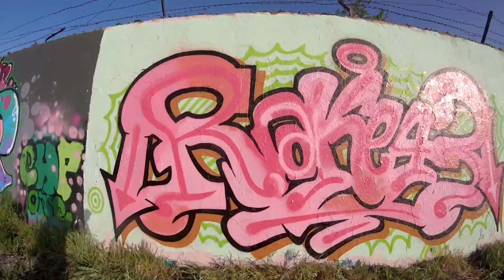Graffiti - Rake43 - Sunny afternoon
MUSIC
Profound Beats